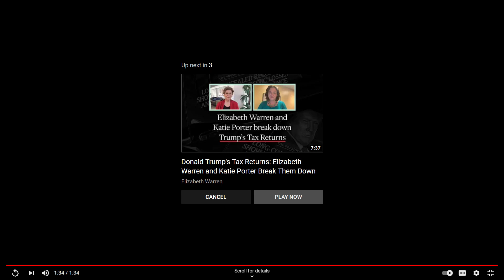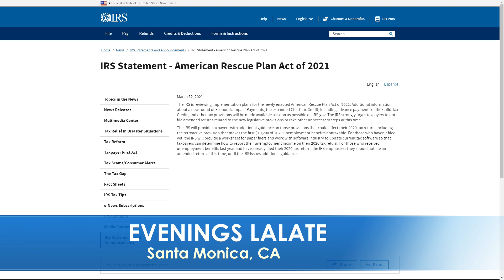DIRECT DEPOSIT 3RD STIMULUS CHECK UPDATE! THIRD STIMULUS PAYMENT MARCH 17 | EVENINGS LALATE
🌆 EVENINGS LALATE 🌆 GREAT NEWS MARCH 16 2021 🦅 💜 JOIN as a Member | ☑️ SUBSCRIBE | $1400 Third Stimulus Check & Third Stimulus Package Update 2021 | Second Stimulus Check & Second Stimulus Check Update 2020 | $10,000 EIDL GRANT CARES ACT 2020 | $2,000 CASH ACT 2020 | $2400 ($200/month) SSI SSDI SA VA RB Bill 2021 | $50,000 Student Loan Debt Forgiveness Bill 2021 | National and Sports News 2021 | Also covered: PUA, FPUC, LWA, EIDL, UI, Hazard Pay. | Third Stimulus Check Update and stimulus package update and stimulus check 3 update and third stimulus package and stimulus check update | $3600 $3000 Child Stimulus Check | DIRECT DEPOSIT 3RD STIMULUS CHECK UPDATE! THIRD STIMULUS PAYMENT MARCH 17 | EVENINGS LALATE

0:00    Intro:  Stimulus Check
1:00 SECOND STIMULUS CHECK
2:00 THIRD STIMULUS CHECK
3:00 $2,000 STIMULUS CHECK